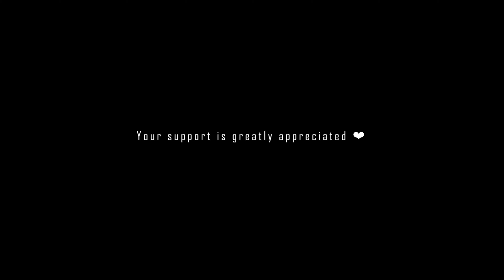Bhagasti - A Day When The Gods Die | Life cycle of divine energy god and godesses | Navadurga Dyo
Bhagasti is a sacred occasion in Bhaktapur, during which the physical forms of gods are laid to rest. It marks the completion of life cycle of divine energy (god and godesses).

This unique event signifies the return of the physical forms of the deities to the water energy (Jal Samadh) which represents ultimate union of Navadurga's divine essence with the cosmic realm.

On this day, the gods and goddesses perform a final dance of sorrow inside the Navadurga DhyoChhen. Then before departure from the physical realm,  they walk throughout the city, blessing the people of city. As a parting blessing, they provide Pasukas, which are special combinations of threads in various colors, to peoples. These Pasukas serve as a form of protection in the absence of the deities within the city.

After this, the masks representing the Navadurga Gans, which embody the forms of the goddess Durga and other dieties are cremated with tantric processions at the Bhramayani Temple premises.

Vlogging Channel
Find Lifeofphotos Vlog Nepal on:

Note: Thank you for Background music